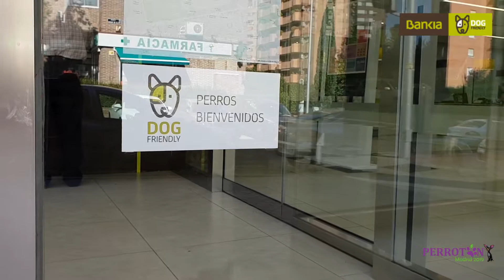PERROTON MADRID 2019 / BANKIA DOG-FRIENDLY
Alejandra Botto, embajadora de Perrotón España, acompañada por Nicka, la mascota de Perrotón, acuden a una oficina Bankia con motivo de la nueva iniciativa de la entidad "Bankia Dog-Friendly·